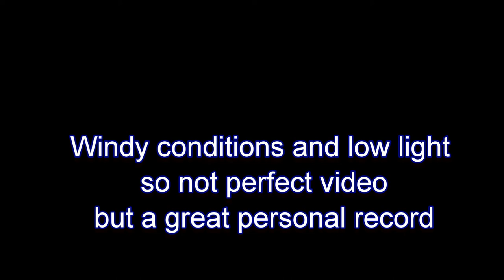Sandhill Crane north of Strathbeg reserve on 22nd Sept 1900h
New to birding and have been fortunate to take video footage of this very rare visitor.

The lighting level was very low and windy conditions, also tripod footing wasnt too good.

Used Celestron Ultima scope and Sony WX7 Compact HD camera